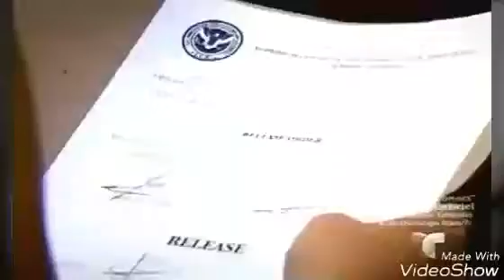Vicenta y Daniel - tu jardín con enanitos